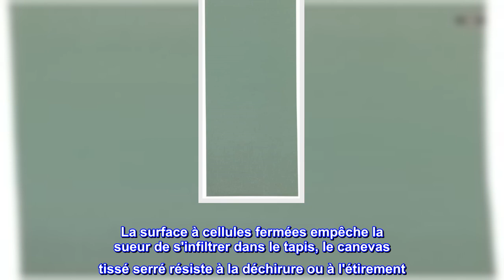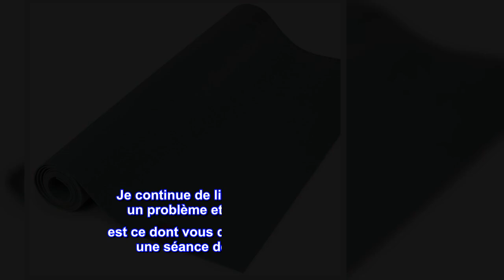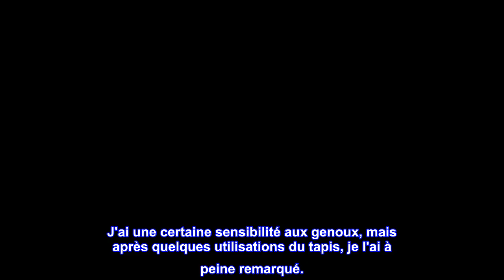Bon produit - Manduka EKO Superlite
eKO SUPERLITE : le tapis de voyage eKO Superlite de Manduka emmène notre tapis naturel en déplacement. Toute la portabilité, sans sacrifier le support et la stabilité. Où que votre pratique vous mène, l'eKO SuperLite est là pour vous !
Fitness en déplacement : idéal pour le yoga, le yoga chaud, le pilates ou tout cours de fitness. L'eKO Superlite est absorbant, mais très durable. Avec une épaisseur de 1,5 mm, le tapis s'enroule et se plie facilement pour une portabilité ultime
Matériau de qualité supérieure : texture de surface ondulée pour une traction supérieure. La surface à cellules fermées empêche la sueur de s'infiltrer dans le tapis, le canevas tissé serré résiste à la déchirure ou à l'étirement. L'adhérence du tapis s'améliore à chaque utilisation. 99% sans latex
Durable : chaque tapis eKO est fabriqué à partir de caoutchouc biodégradable 100 % naturel avec des agents moussants non toxiques, des colorants non azoïques, sans PVC ni plastifiants nocifs. Tous les déchets sont utilisés dans la production d'autres matériaux pour un processus de fabrication zéro déchet
DÉTAILS DU PRODUIT : 71" x 24", 2,2 livres. Gardez votre tapis dans les meilleures conditions en l'essuyant après chaque pratique avec notre nettoyant pour tapis tout usage. Il est spécialement formulé pour nettoyer votre tapis sans endommager la surface ni provoquer de glissement. Couleur de minuit

Parfait pour voyager !
J'ai acheté ce tapis pour pouvoir m'entraîner partout où je voyage... et il fonctionne parfaitement. Je continue de lire que l'odeur du tapis est un problème et, franchement, si l'odeur est ce dont vous devez vous soucier pendant une séance de yoga, alors vous êtes béni. J'ai tendance à avoir toutes sortes d'autres distractions comme les sons forts, les gens et les petits espaces... mais bon, vis ta vie.

Ce que j'aime dans ce tapis, c'est qu'il est pliable et s'adapte à la plupart des bagages à main. ET vous pouvez le déplier et tous les plis disparaissent pendant l'utilisation et peuvent être éliminés avec un enroulement rapide. Ce qu'il fait facilement.

Il est plus collant que mon autre tapis (de Gaiam) et je peux facilement saisir le tapis et faire tout ce que je fais sur mon tapis habituel.

Je trouve que cela fonctionne mieux sur les sols durs. L'adhérence sur la moquette ou les serviettes ne fonctionne pas aussi bien. Je l'ai utilisé sur un tapis et il n'arrêtait pas de glisser, alors je suis passé à un sol en brique et cela a fonctionné à merveille. Cela étant dit, si vous avez besoin d'un rembourrage dans votre tapis, ce n'est pas ça. C'est mince ! C'est pourquoi je l'aime. J'ai une certaine sensibilité aux genoux, mais après quelques utilisations du tapis, je l'ai à peine remarqué.